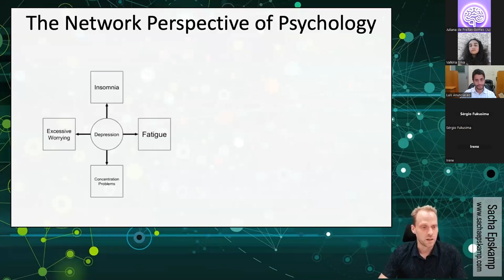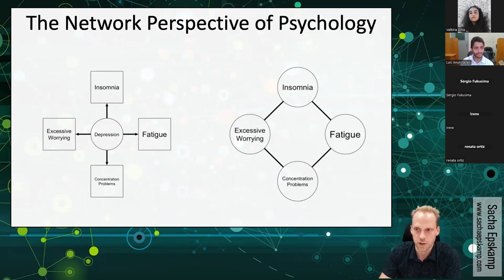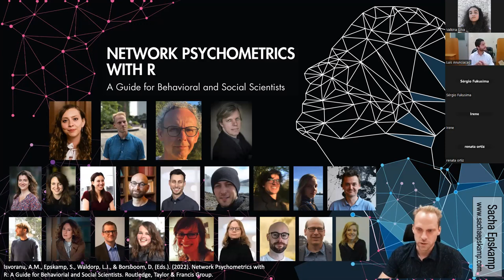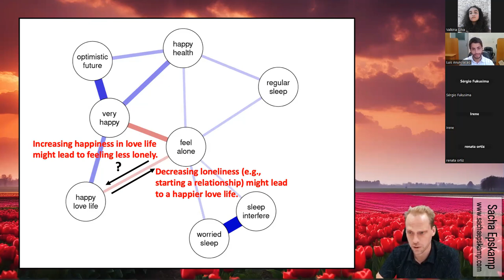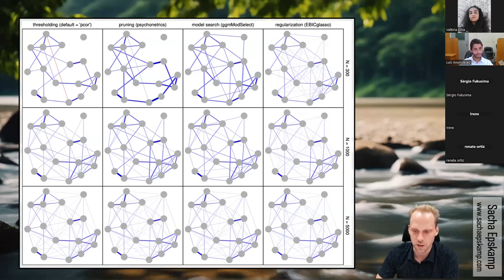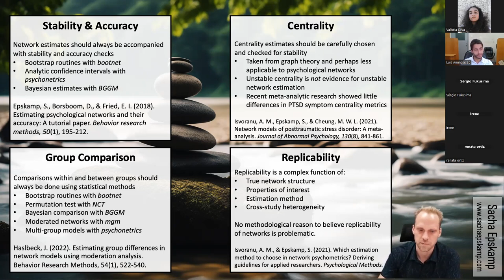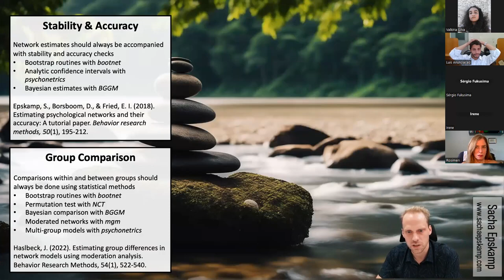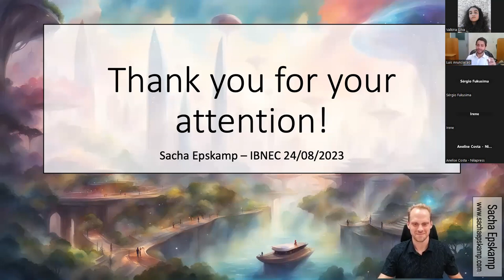III EIPAN - Network Psychometrics Recent Developments and Future directions Dr Sacha Epskamp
Vídeo sobre "Network Psychometrics" por Sacha Epskamp, em que temas voltados à Psicometria e análise de redes são discutidos.
-Dr. Sacha Epskamp,
Evento: 3 encontro de Psicometria, realizado em Agosto de 2023
-Realizado pelo Dr. Luis Anunciação,
PUC-Rio